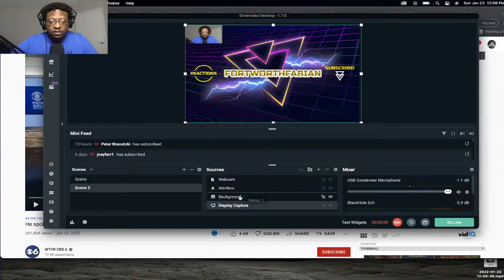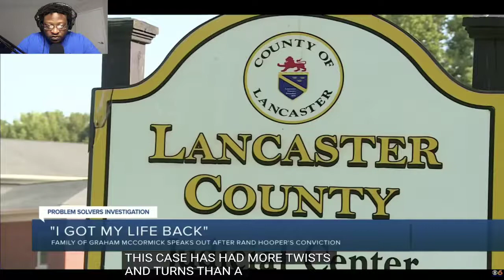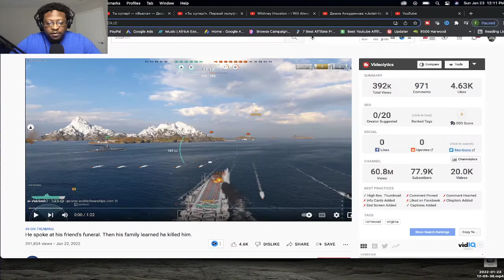HE HAD AMNESIA? He spoke at his friend's funeral. Then his family learned he killed him CBS REACTION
From 2017 until now, the McCormick family endured a plea deal thrown out by a judge, a prosecutor who had his law license suspended, another prosecutor who was removed from the case, new more serious charges and COVID delays.

MORE cbs reaction ?
🎉 THANK YOU FOR YOUR SUPPORT!✌️ ☮️ ❤️